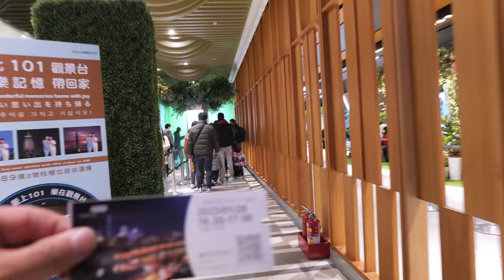S5m2와 함께한 대만 여행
파나소닉 s5m2와 함께한 대만 여행

본 영상은 효과를 편집 툴의 효과를 배제하고
바디의 영상 클립만을 이어붙여 만든 AF&손떨방 평가용 영상입니다.